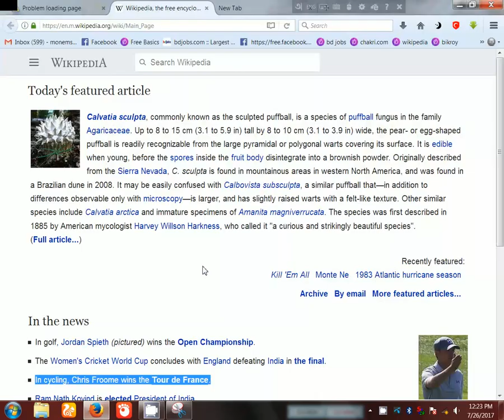how to take screenshot on pc